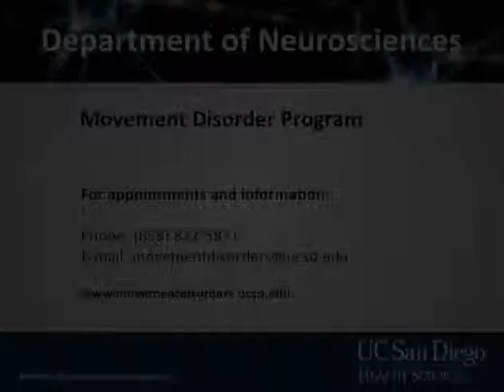UCSD Movement Disorder Program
Dr. Irene Litvan talks about treatment for movement disorders at UC San Diego Health System.